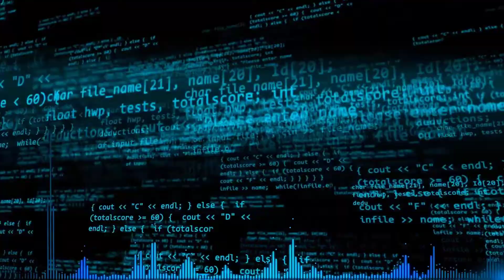Credits 2.0 On Tron - SOON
Bankroll.Network

This YouTube Channel does not or in anyway represent itself as a registered broker, analyst, investment advisor or anything of that sort. Everything that we provide on this site is purely for guidance, informational and educational purposes. All information contained herein should be independently verified and confirmed. We do not accept any liability for any loss or damage whatsoever caused in reliance upon such information or services. Please be aware of the risks involved with any trading done in any financial market. Do not trade with money that you cannot afford to lose. When in doubt, you should consult a qualified financial advisor before making any investment decisions.

Trading and investing in cryptocurrencies (also called digital or virtual currencies, crypto assets, altcoins and so on) involves substantial risk of loss and is not suitable for every investor. The valuation of cryptocurrencies and futures may fluctuate, and, as a result, clients may lose more than their original investment. The highly leveraged nature of futures trading means that small market movements will have a great impact on your trading account and this can work against you, leading to large losses or can work for you, leading to large gains. If the market moves against you, you may sustain a total loss greater than the amount you deposited into your account. You are responsible for all the risks and financial resources you use and for the chosen trading system. You should not engage in trading unless you fully understand the nature of the transactions you are entering into and the extent of your exposure to loss. If you do not fully understand these risks you must seek independent advice from your financial advisor. All trading strategies are used at your own risk.